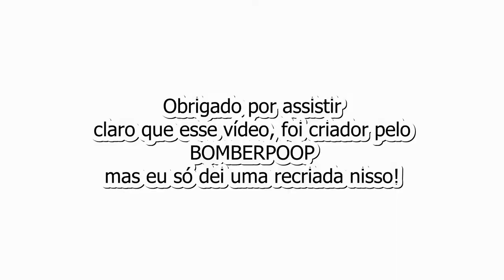Chaves - Porcas, Guaranás e bomba depois Remix by Bomberpooper